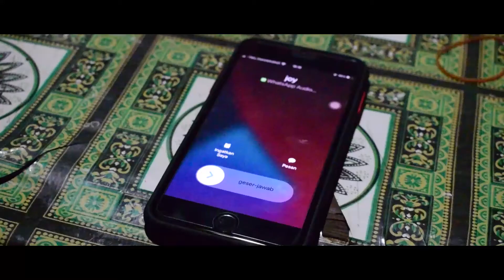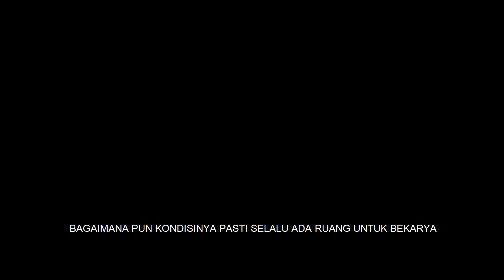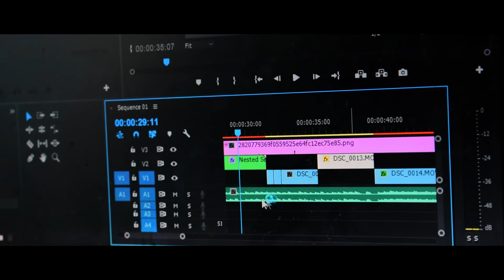LET'S RISE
Kontestan lomba KALTIMTARA TV "BERKREASI DI MASA PANDEMI"
Peserta : Abdul Rahim